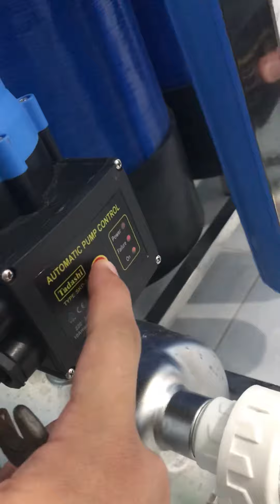How to fix airlock to your water pump? Automatic pump contorler restart botton trooble Shooting WMAX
Apc restart failure